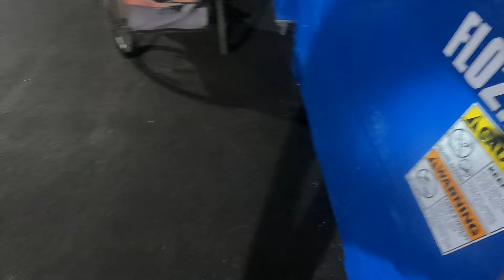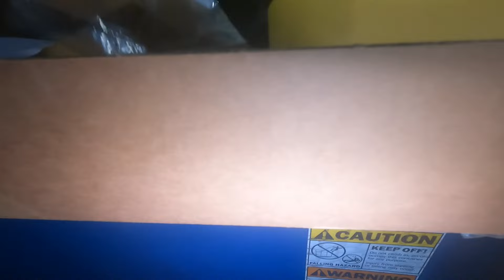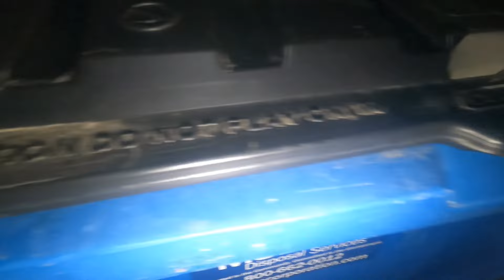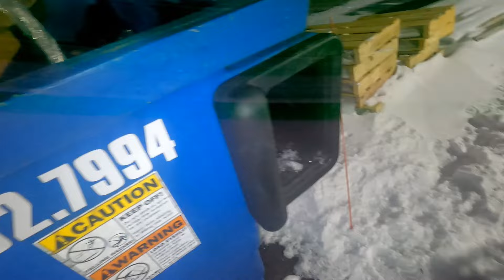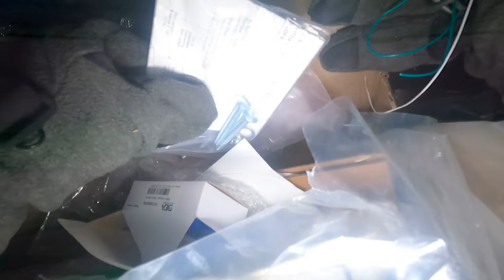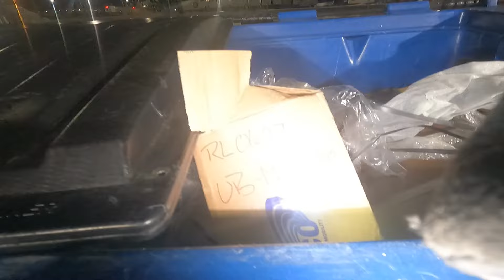Dumpster Diving quickly